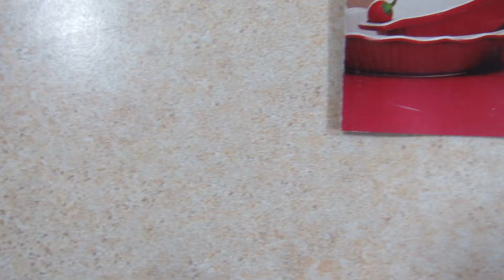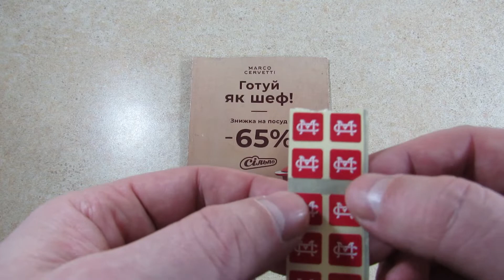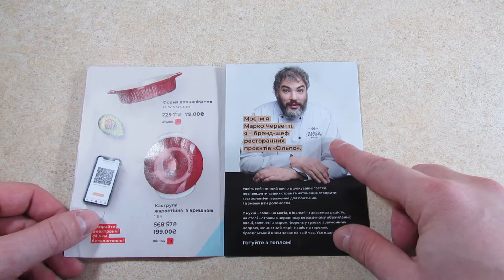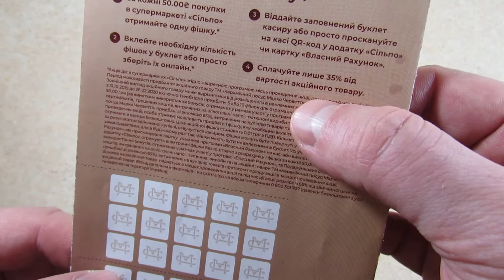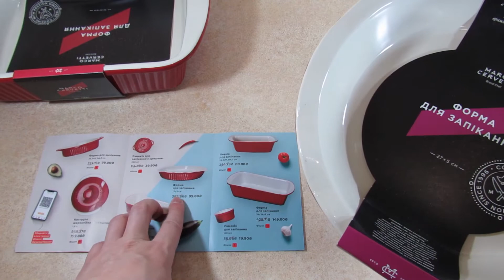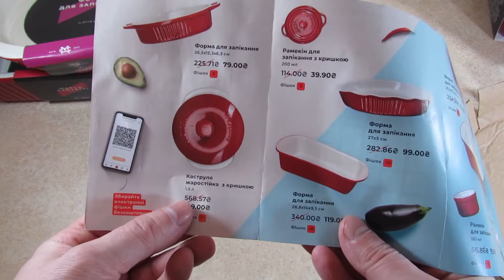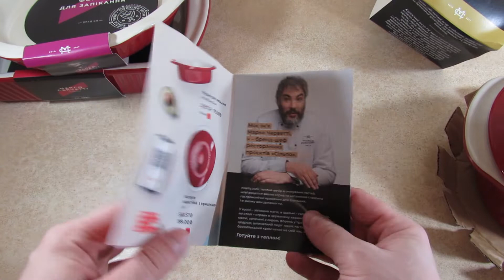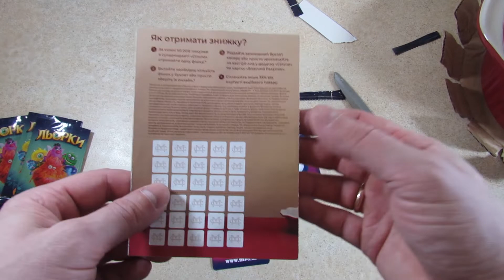Акция Сильпо 2019 — Собирай фишки за посуду Marco Chervetti Скидки 65%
Мой обзор на акцию от магазина Сильпо 2019 — Собирай фишки за посуду Marco Chervetti.

Сроки акции: с 31 октября 2019 года по 11 марта 2020 года.

Условия участия в акции:
1. Совершать покупки в магазине «Сильпо» на сумму от 50 гривен;
2. За каждые 50 гривен в чеке на кассе выдается 1 фишка-наклейка;
3. Фишки нужно вклеивать в буклет, который можно получить у кассира;
4. Также фишки можно получить онлайн с помощью карты лояльности «Власний рахунок» в мобильном приложении «Сильпо», без необходимости их физического получения;
5. Накопив 5 или 10 фишек, можно обменять их на скидку 65% на посуду торговой марки «Марко Черветти»;
6. Чтобы получить скидку, нужно выбрать товар «Марко Черветти» в торговом зале и в момент покупки предъявить буклет, заклеенный наклейками или показать QR-код в приложении «Сильпо», или предъявить карту лояльности «Власний рахунок»;
7. После покупки товара «Марко Черветти» по акционной цене отрывное поле с наклеенными фишками остается у кассира;
8. В акции можно участвовать множество раз;
9.В случае возникновения вопросов, можно обратиться в официальные правила на сайте акции или позвонить по телефону горячей линии: 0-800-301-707 (звонки по Украине бесплатные).

Какие призы можно получить?
Карточка с изображением «Льорка».

Организатор акции
ООО «Сильпо-Фуд»